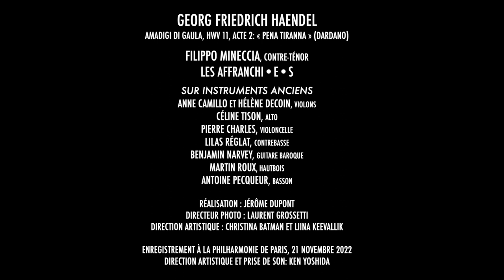Haendel : "Pena Tiranna" - Les Affranchi·e·s et Filippo Mineccia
Georg Friedrich Haendel
Amadigi di Gaula, HWV 11, Acte 2: « Pena tiranna » (Dardano)

Filippo Mineccia, contre-ténor
Les Affranchi.e.s
sur instruments anciens

Anne Camillo et Hélène Decoin, violons
Céline Tison, alto
Pierre Charles, violoncelle
Lilas Réglat, contrebasse
Benjamin Narvey, guitare baroque
Martin Roux, hautbois
Antoine Pecqueur, basson

Réalisateur: Jérôme Dupont
Directrices artistiques : Christina Batman et Liina Keevallik
Directeur photo : Laurent Grossetti

Tournage à la Fondation Fiminco, 22 novembre 2022

Enregistrement à la Philharmonie de Paris, 21 novembre 2022
Direction artistique et prise de son: Ken Yoshida